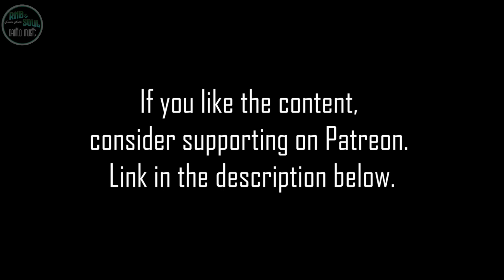Babyface & Tamia - Slow Jams (Danilo Music)